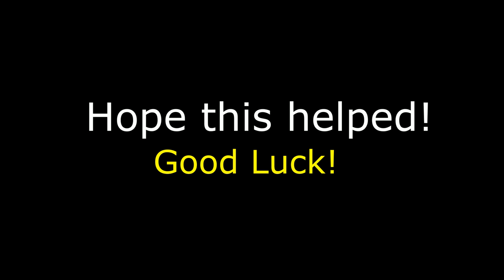4 Quick Reminders/Tips to Know Before Starting Nursing School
Hi There!

 I wanted to make a video for people starting nursing school. When I started nursing school I was really frightened and wasn't too sure what to expect. A lot of people told me it was going to be so difficult (which it was) but I wanted to give my viewpoint and experience on it.

Here are just 4 quick reminders and tips for your journey! I hope they helped... if not, sorry :(  :)